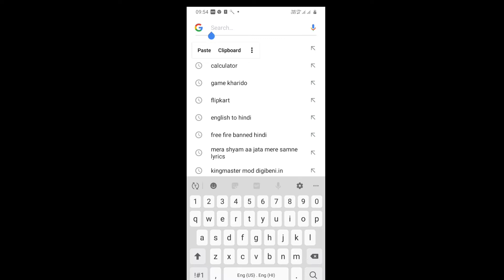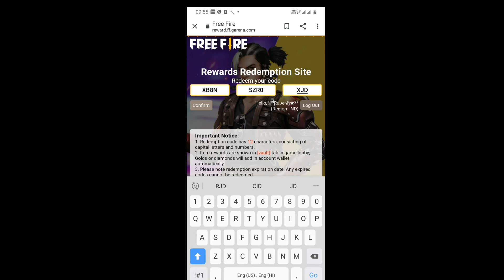GARENA FREE FIRE REDEEM CODE TODAY 2021 | LOL EMOTE | FF REWARD REDEEM CODE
REDEEM CODE
LOL EMOTE